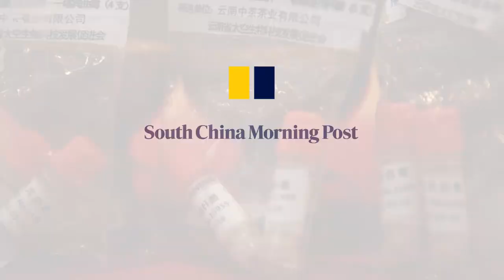Popular Chinese Puer tea returns from space even better than before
Scientists in China’s southwestern Yunnan province have found that favourable components of several Puer tea strains were boosted after a three-month stay at the Tiangong space station. Researchers discovered that the health benefits and fragrance of the tea improved after the space stint. The modified strains are now being cultivated on Earth.